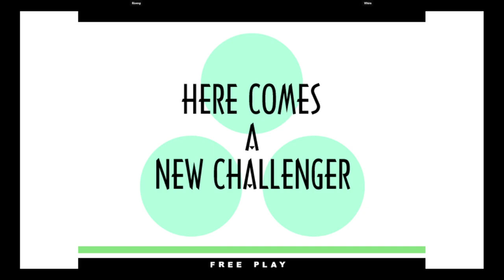KOF XI | Riseng VS Whim | 🇲🇽🇺🇸 Fightcade eSports